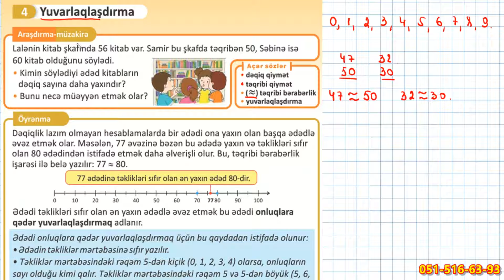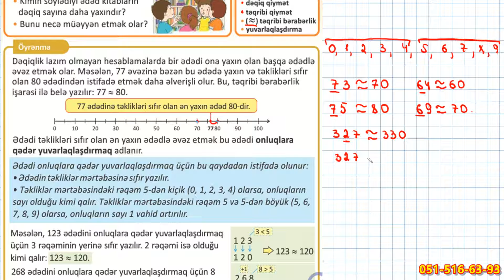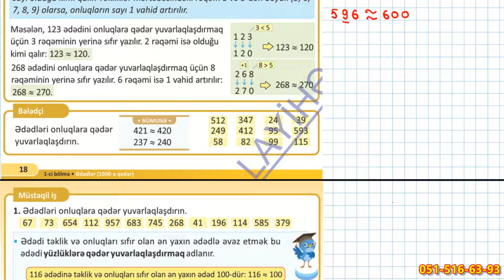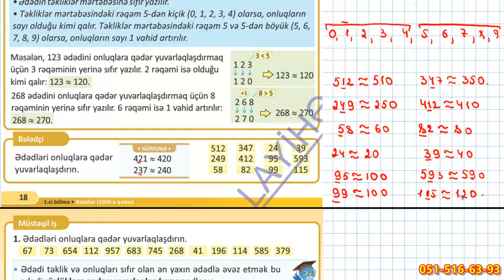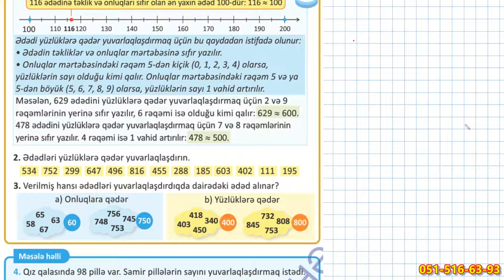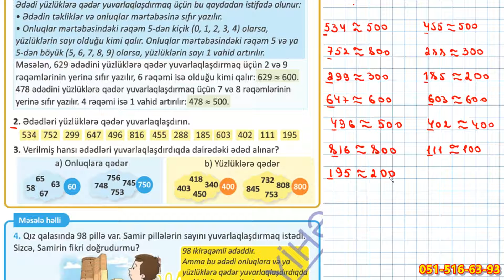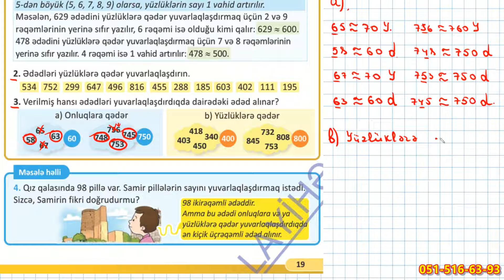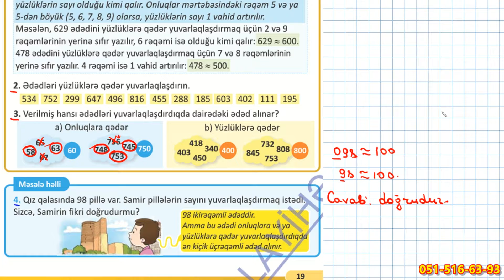3-cü sinif Riyaziyyat səh. 18-19 Yuvarlaqlaşdırma //